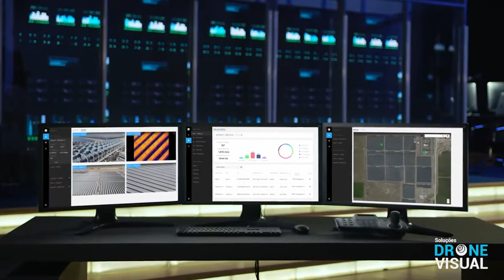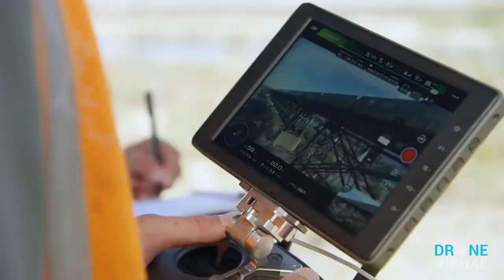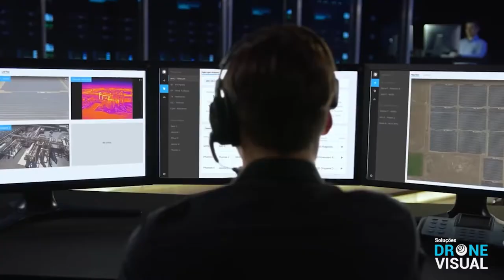Conheça a plataforma de Transmissão ao vivo de Drones - [ Drone Visual Brasil ]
DRONE VISUAL IMPLANTA TECNOLOGIA DE TRANSMISSÃO AO VIVO E GERENCIAMENTO DE IMAGENS POR DRONE !

A Drone Visual disponibiliza à empresas uma tecnologia de transmissão ao vivo de alta qualidade das imagens captadas por Drone,  para qualquer central de monitoramento!

Implemente agora mesmo uma plataforma de monitoramento ao vivo em sua empresa e acompanhe  as imagens dos Drones em tempo real. Conheça a Solução Drone Visual!!!